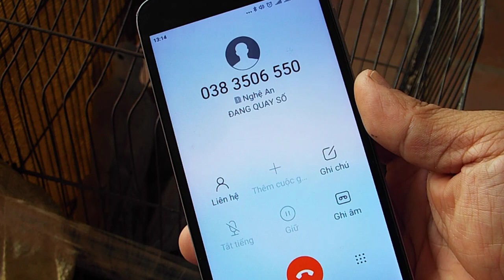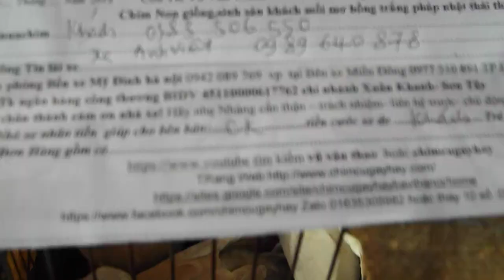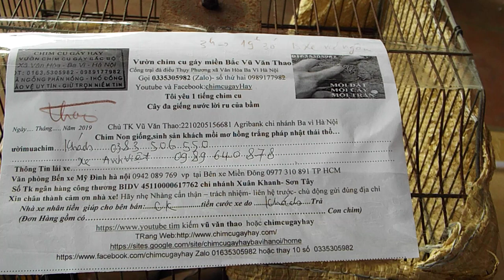nuôi chim cu nhật thương phẩm lãi bao nhiêu 1 đôi